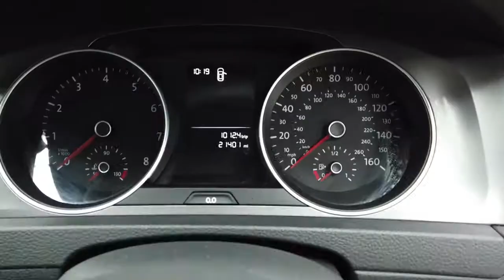Reed Autos - VOLKSWAGEN GOLF 1.4 S TSI BLUEMOTION TECHNOLOGY DSG 5d 124 BHP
Here is a perfect example of the famous Volkswagen Golf, presented to you in a stylish Deep Pearl Effect paint with only 1 former keeper & Full VW Service History. The Volkswagen Golf is perfect for those of you looking to purchase a family hatchback with a large amount of space. The Volkswagen Golf has many features suitable for all driving needs. These models have a great amount of space in both front and rear cabins giving all passengers more than enough room to get comfortable. On material quality, rolling refinement, usability and functional simplicity, the Golf GTD is outstanding. Classless, functional, immaculate. No hatchback has a broader appeal. The best hatchback in the world shows no signs of being anything less. This vehicle is also ULEZ/Euro 6 compliant, which means you can drive through the City Of London without paying any fees!

This vehicle benefits from the following factory fitted extras:

- DEEP BLACK PEARL EFFECT.

Our staff and customers' safety is our main priority and we are taking all precautions advised reference Covid-19. Therefore we are taking the following measures to ensure peace of mind: contactless delivery, safe distancing car collection area, additional photo requests & video call availability, electronic signatures for all documents and premium multi-stage valets with disinfectant and sterilisation.